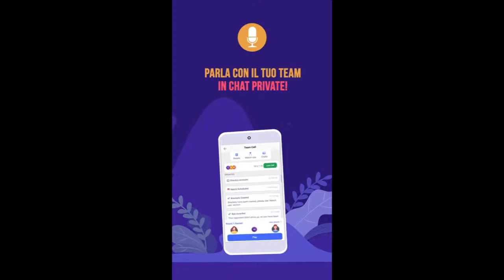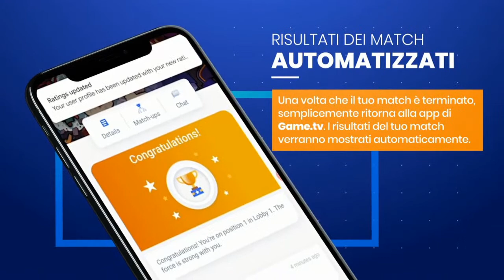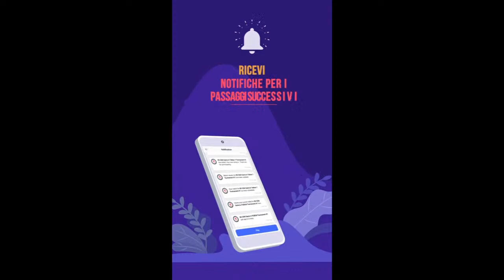Torneo CeD 5vs5